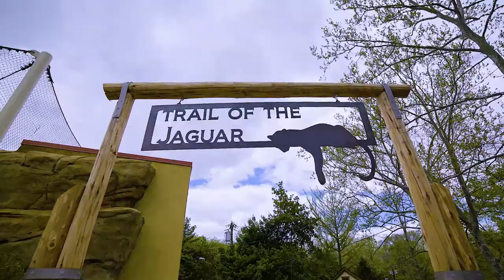Elmwood Park Zoo - Trail of the Jaguar